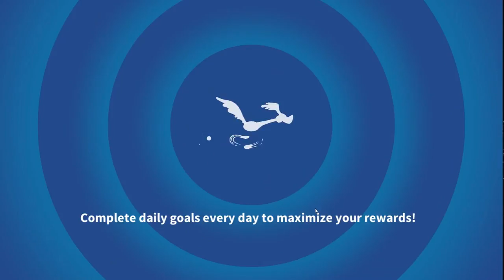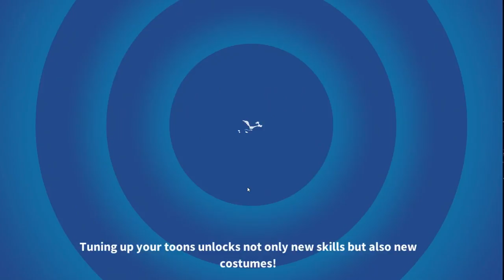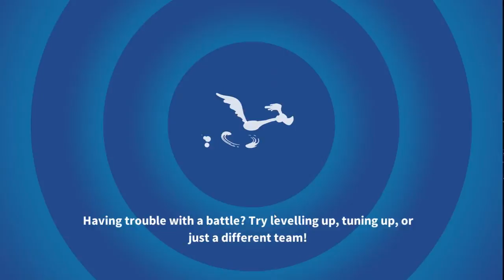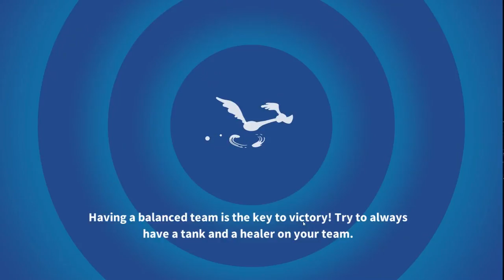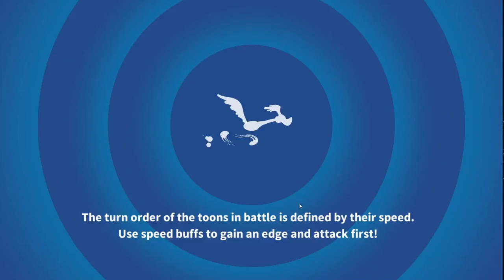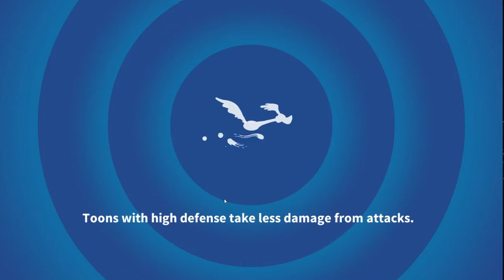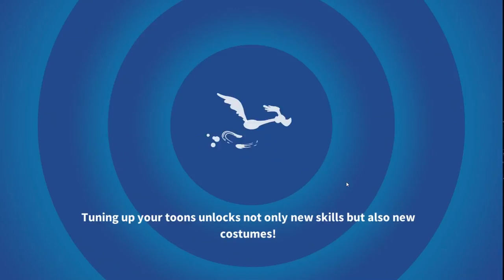Looney Tunes #13 ВСЕ БАНКОВСКИЕ ЯЧЕЙКИ ЗАПОЛНЕНЫ! ТЕПЕРЬ ЖДЁМ)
Присоединяйся к Баксу Банни и создай самую крутую команду “Toon Team” вместе с Твити, Тазом, Дорожным бегуном и многими другими. Участвуй в забавных сражениях. Создавай свой собственный мир Looney Tunes, собирай своих любимых персонажей и раскрывай их уникальные способности!